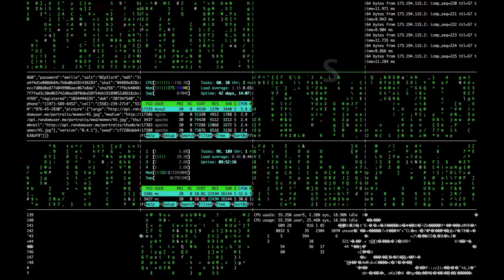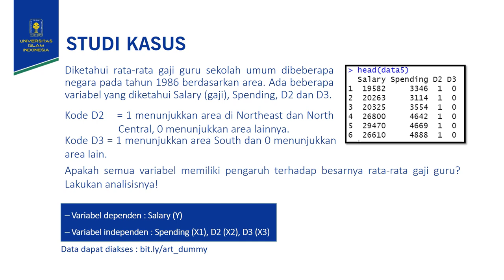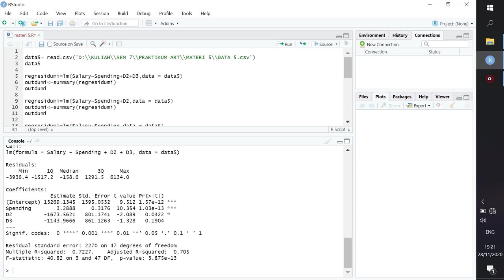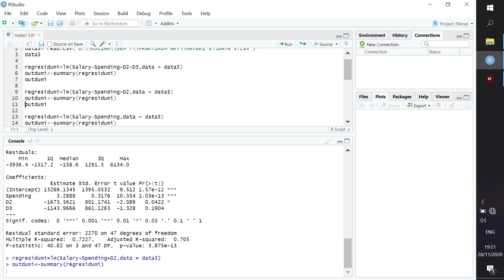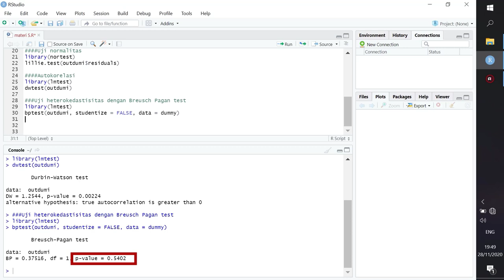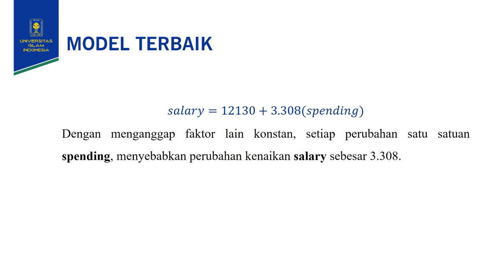Regresi Dummy dengan R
Praktik analisis regresi dummy dengan menggunakan R.